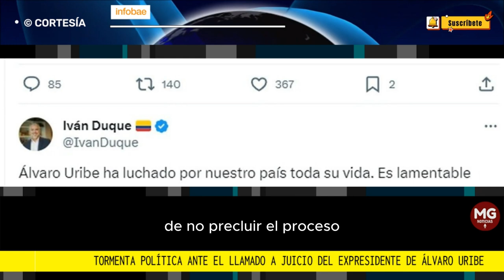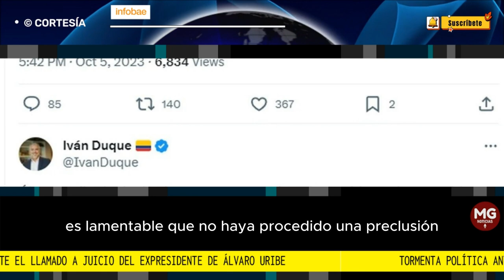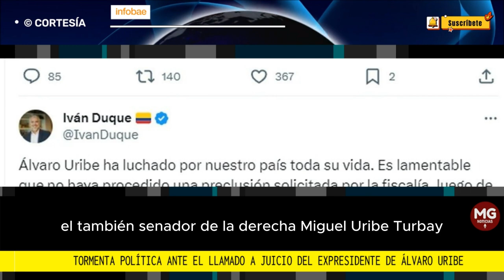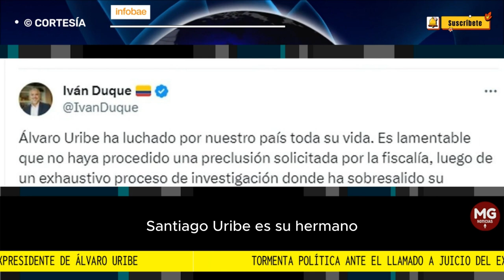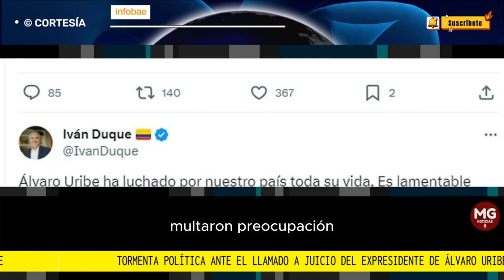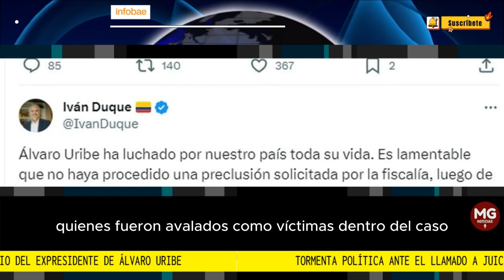🛑 TORMENTA POLÍTICA ANTE EL LLAMADO A JUICIO DEL EXPRESIDENTE ÁLVARO URIBE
El expresidente Álvaro Uribe Vélez será llamado a juicio el viernes 6 de octubre de 2023, luego de que el Tribunal Superior de Bogotá no aceptara la preclusión en su proceso por presunta manipulación de testigos y fraude procesal.
FUENTE INFOBAE